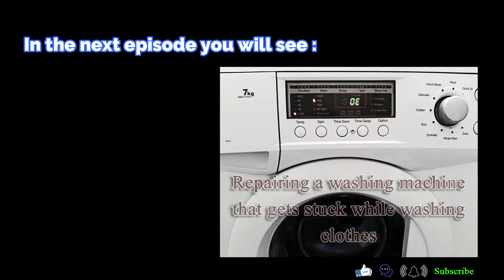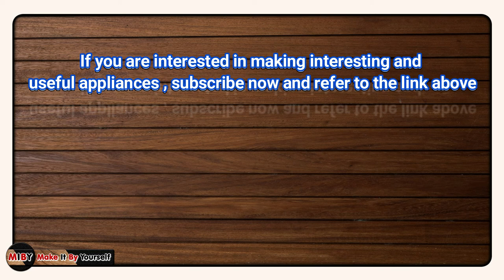repair 3-disc Tape recorder door Samsung - make it by yourself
In this video, I am going to repair the Samsung 3 disc recorder door
There are usually two major problems when the recording door does not open
Or the armature belt may have been torn
Or the gears are broken and gone
Although with the advancement of technology, fewer people use the tape recorder, but in different areas there are still people who use this type of tape recorder.
In any case, this repair can also be used for the cover of DVD-ROM or DVD burner. In most of these devices, the biggest problem is the belt.
Either their straps loosen or tear
In these cases, by changing their belts, the desired tape recorder or device can be repaired